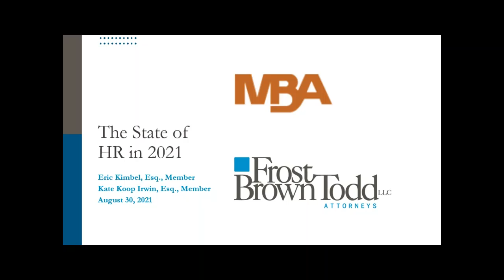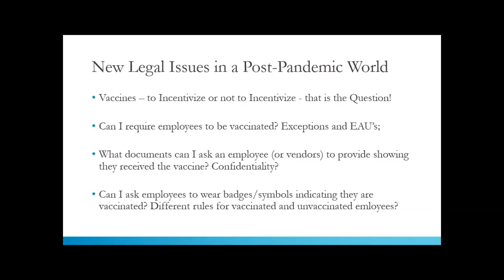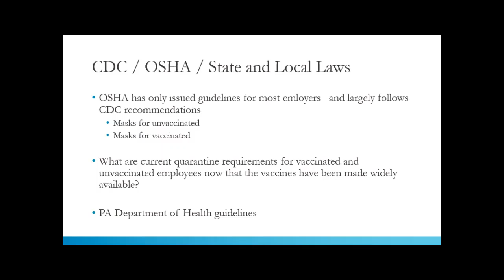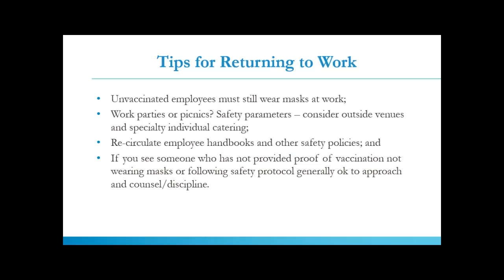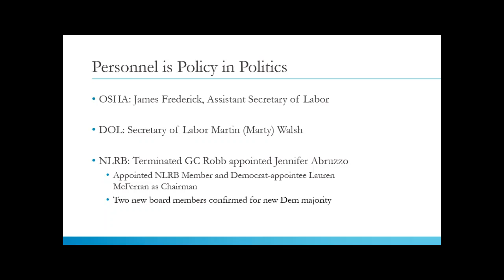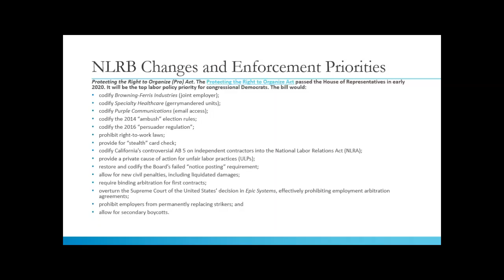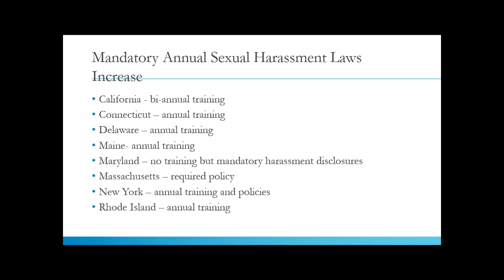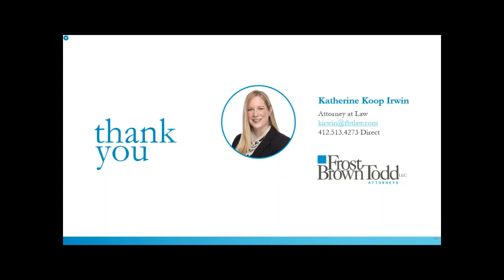Employment Law - The State of HR in 2021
Presented by Frost Brown Todd Attorneys
Katherine Koop Irwin
Ericson P. Kimbel